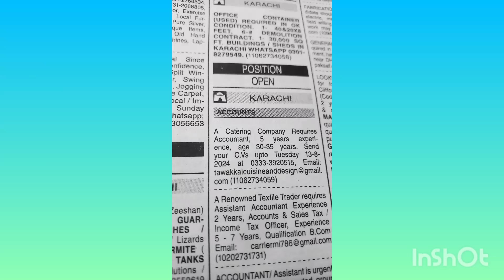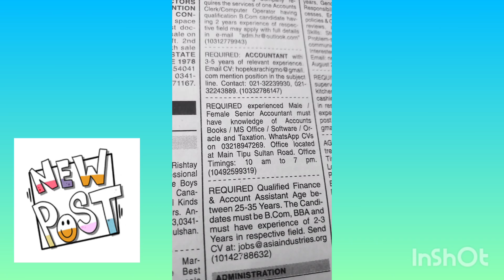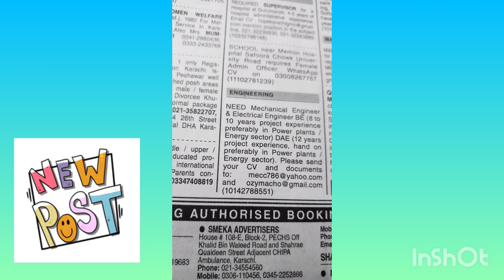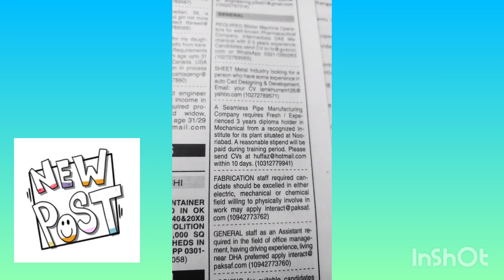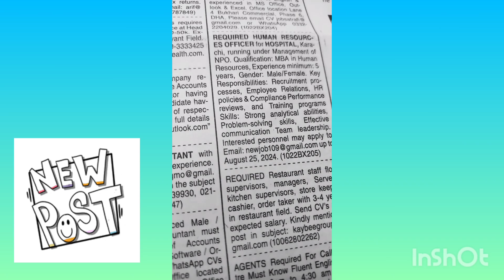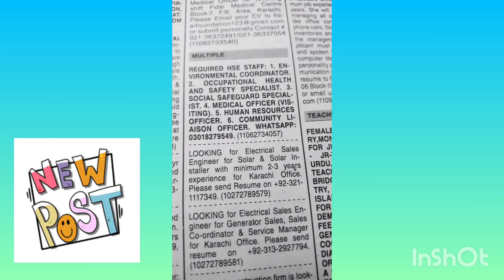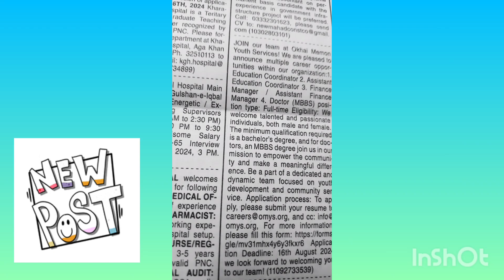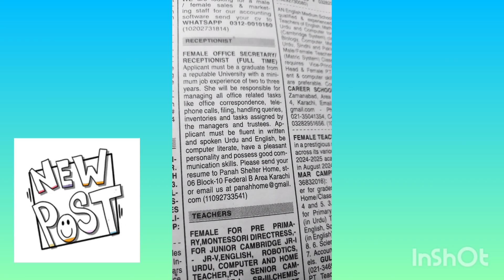Job Vacancy 2024 in Karachi-Accounts-Engineering-Multiple-Receptionist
warehouse jobs in karachi
new private jobs in karachi
karachi jobs today
jobs in factory 2024
Dawn Sunday Newspaper